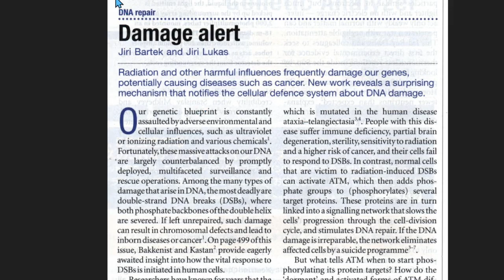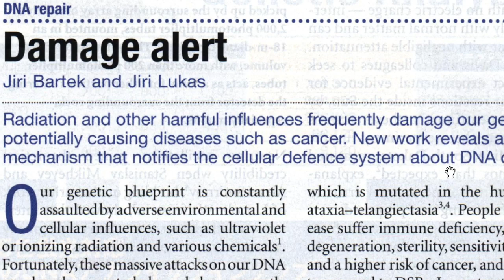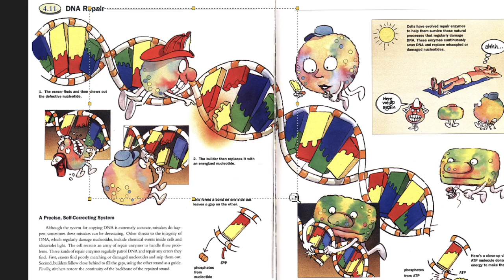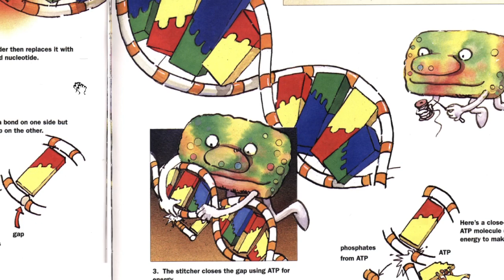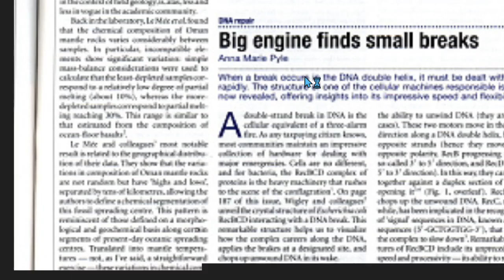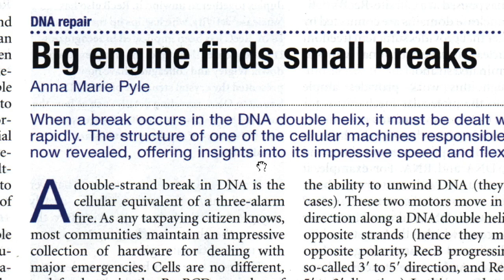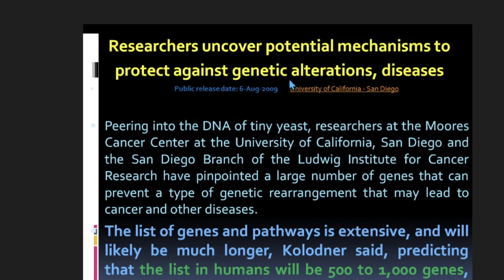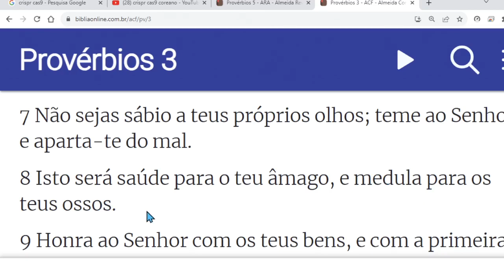Reparo Imediato e Exato de Genes